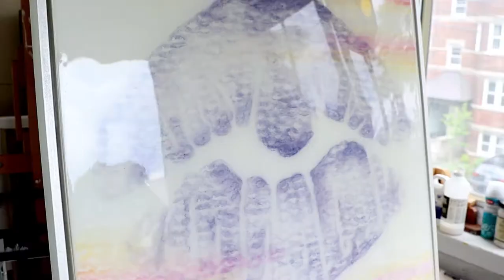We keep rollin' with yet another Featured Artist!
ArtResin has traveled around to meet with numerous artists across North America. Coming up this Wednesday we showcase another major talent.

We didn't want to show too much in this tease. We wanted to:
Keep
Simple
Sexy

(see what we did there?)

Smooches!